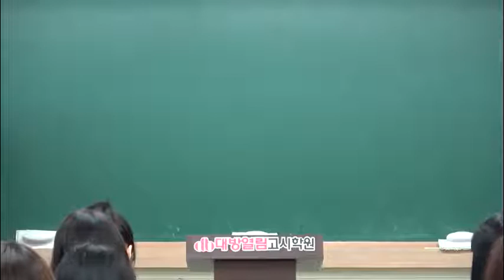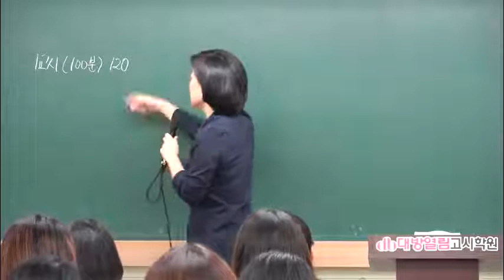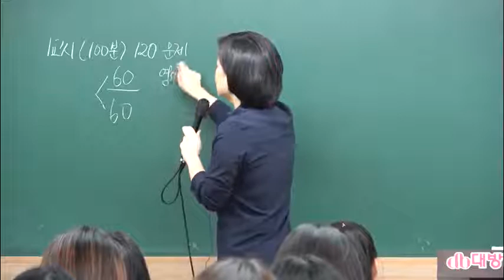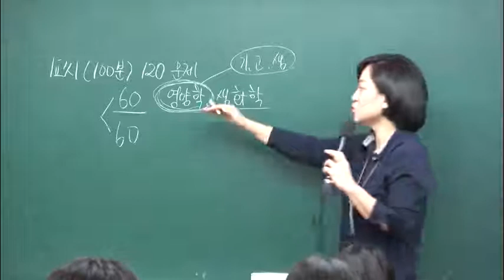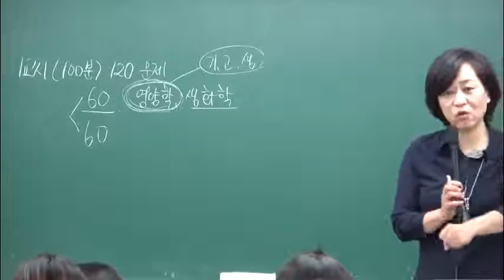영양학 영양사 문제풀이 41회 영양사 시험대비 동영상 강의